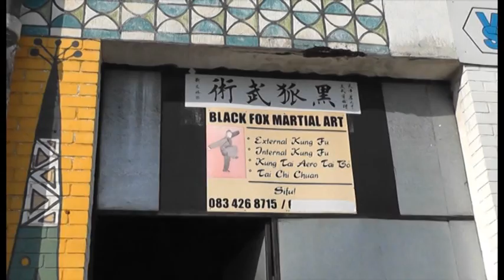BUDDHIST WAY by Fox Dlamini